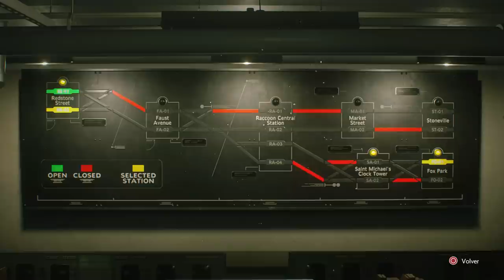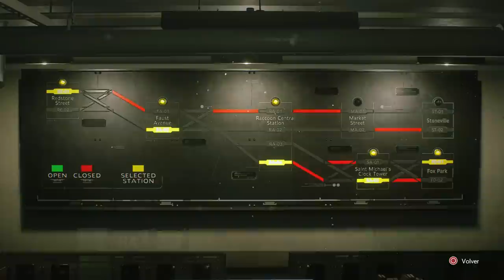Resident Evil 3 Remake “2020” (Gameplay en Español, Ps4) Capitulo 3